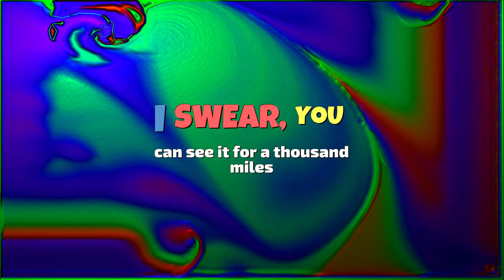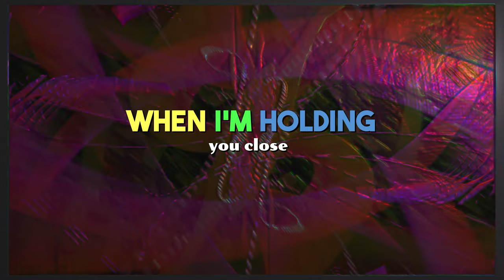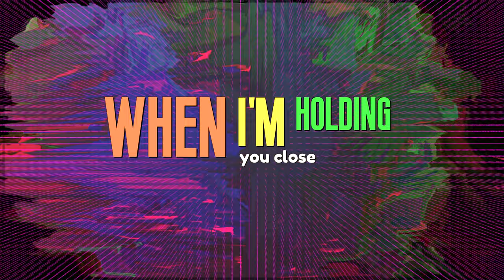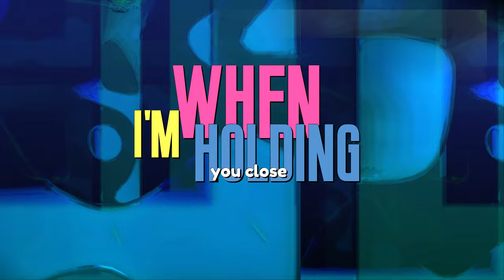Ryan Pulford - Holding You Close (kodi version)